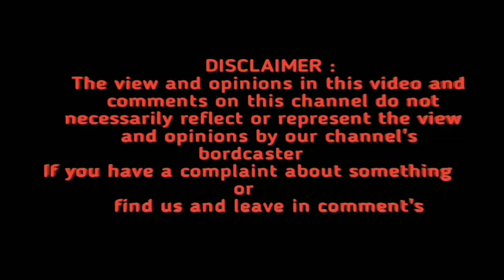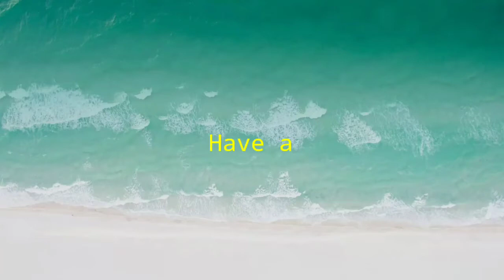Free Fire things which will not return 🤔🤔